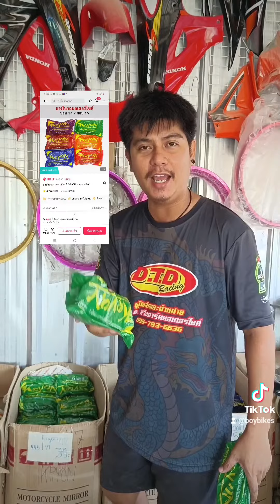13 มีนาคม ค.ศ. 2024